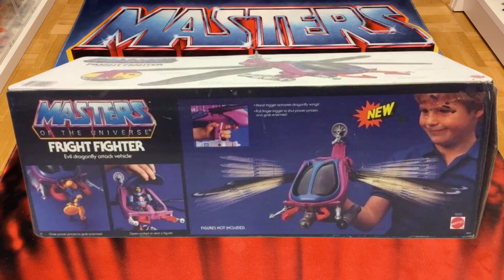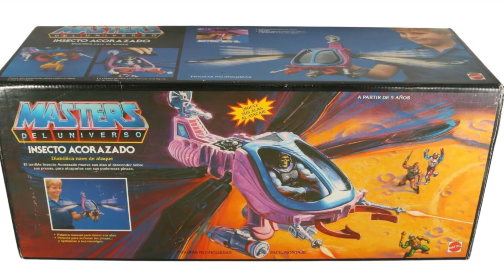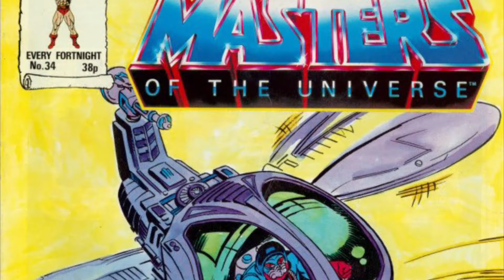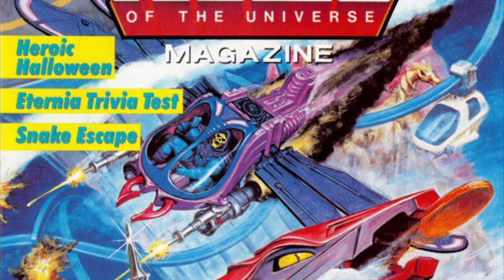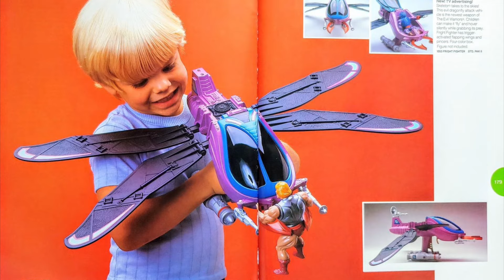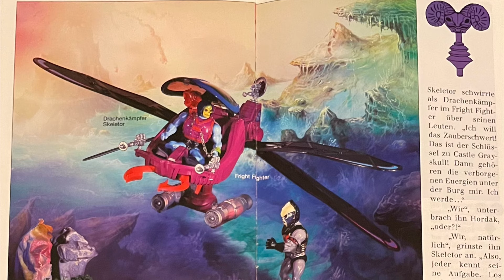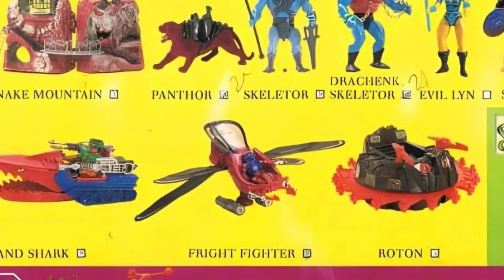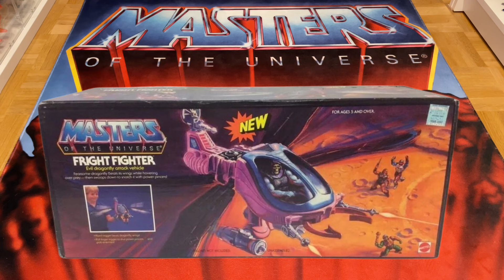Die vielen Versionen von #113 | Fright Fighter | PlanetEternia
In der neuesten Ausgabe unserer Sendereihe "Die vielen Versionen von" ist mit dem Fright Fighter ein Fluggerät an der Reihe. Michael nimmt die verschiedenen Versionen der dämonischen Riesenlibelle genauer unter die Lupe. Viel Spaß dabei!

Wir verwenden lizensierte Musik von Pond5.

Quellen der zusätzlichen Bilder bzw. Clips im Video:
Dark Horse - Minicomic Collection
Dark Horse - World Compendium
Die Welt der Meister Magazin - Hörspiel-Special
Mattel

Kennst du schon unsere Formate?